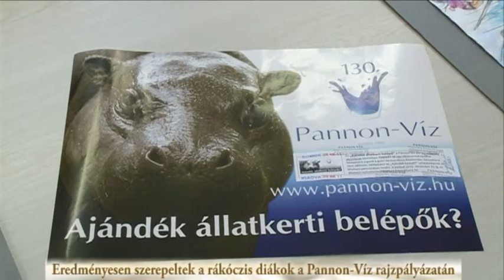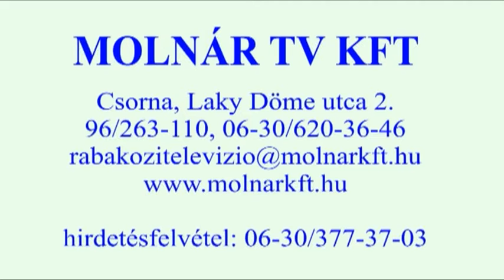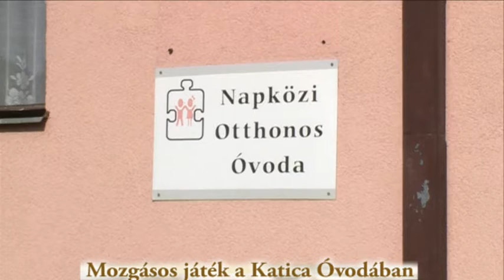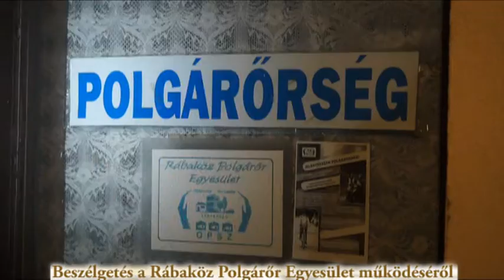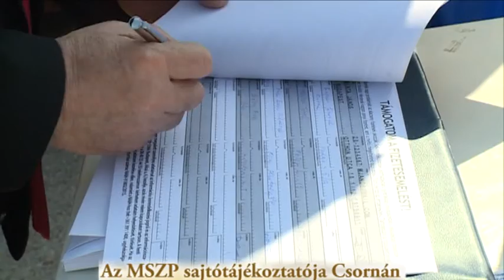Csornai Műsor - 2016-04-13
- Eredményesen szerepeltek a rákóczis diákok a Pannon-Víz rajzpályázatán

- Rendkívüli testületi ülés a csornai városházán

- Sportcsarnok épül Csornán

- Mozgásos játék a Katica Óvodában

- Beszélgetés a Rábaköz Polgárőr Egyesület működéséről

- A Kormány Családi Otthonteremtési Kedvezményéről tartottak tájékoztatót Csornán

- Riport Áder Csaba bogyoszlói hobbifotóssal

- Versmondó versenyt rendeztek Bágyogszováton

- Az MSZP sajtótájékoztatója Csornán